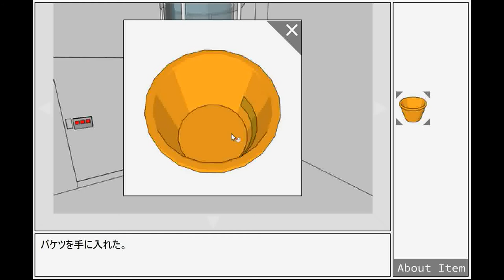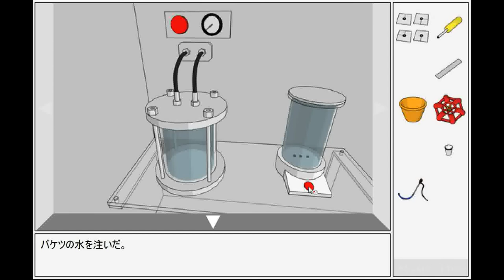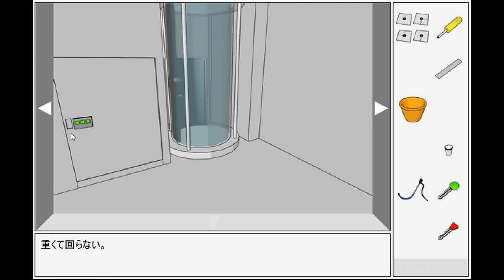[Masa’s Games] Water Room Escape (End 1) Walkthrough